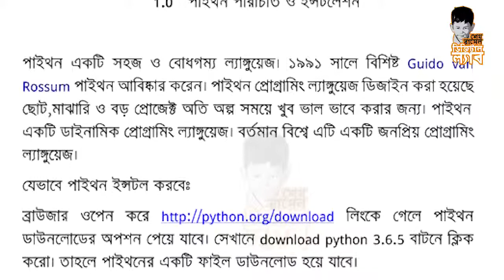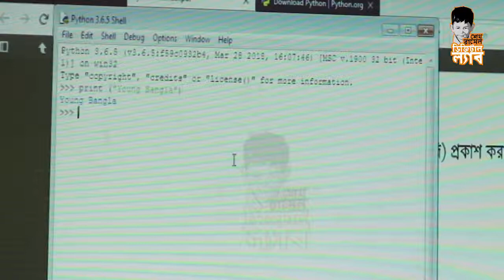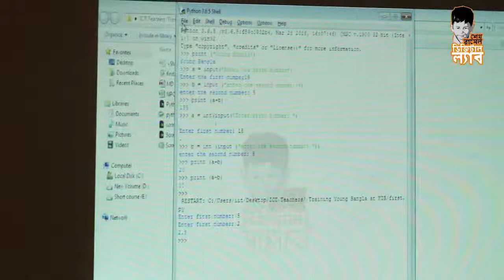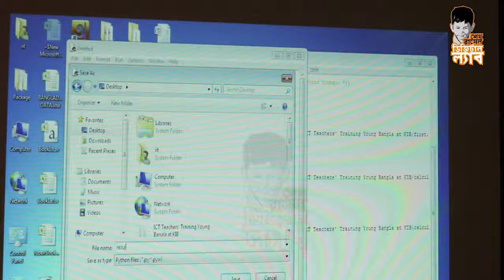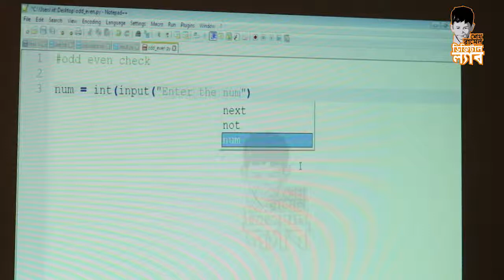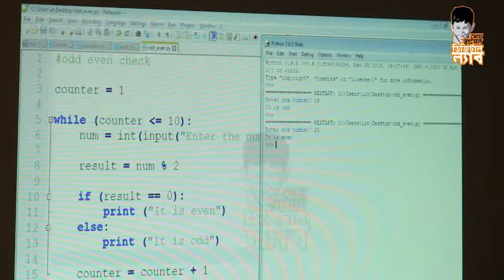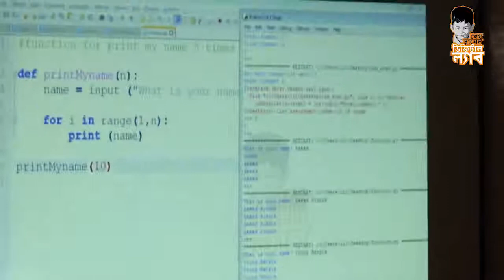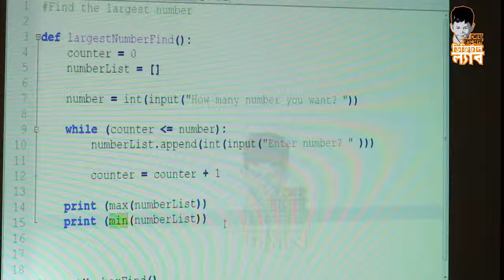পাইথন টিউটোরিয়াল - শেখ রাসেল ডিজিটাল ল্যাব -- Python Tutorial - SRDL